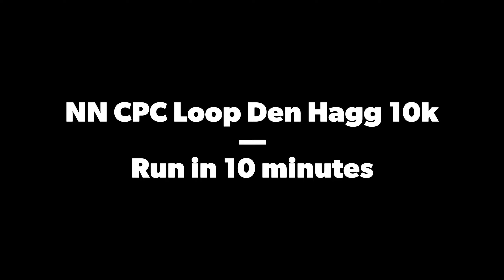NN CPC Loop Den Haag 10k - In 10 minutes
*Event:* NN CPC Loop Den Haag
*Distance:* 10k
*Edition:* 46th
*Date:* 10/03/2024
*Country:* Netherlands

*Time:* 43:07
*Overall Position:* 218/7505
*Age Grade Position M60:* 2/229

This was the 48th running of the NN CPC Loop Den Haag 10k
Starting and finishing in the city centre at Malieveld.